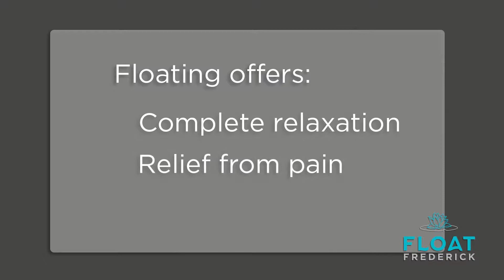Float Frederick Overview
introduces a new way to relax at Float Frederick. Rest, de-stress and heal at Frederick's only sensory deprivation cabin. Experience true weightlessness without an distractions or feelings of claustrophobia. Improve everything, by doing nothing.

Video that builds relationships. Production and promotion for growing brands. Through energizing branding videos, animated product demos, and humanizing company profiles that play like a short film, we help your ideal audiences find you, trust you and engage with you.

Digital Bard's ability to craft a variety of dynamic, influential, or heartfelt videos is shown in a wide range of corporate and non-profit projects, and represents industries such as tourism, tech, manufacturing and education.